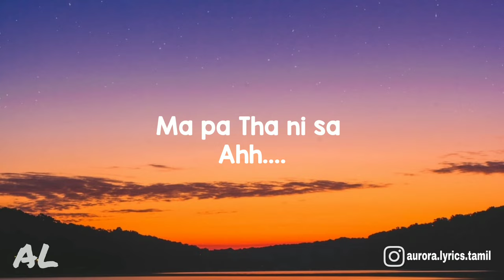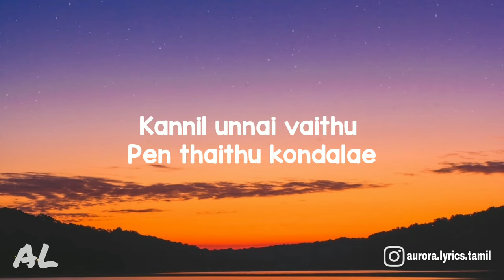Pritt - Unakkul Naane Song | Lyrics | Tamil | Trending Song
Unakkul Naane - Pritt | Lyrics | Tamil | Trending Song

🚫 If any producer or label issue with this song or picture please get in contact with us and we will delete it immediately.

🎤 Lyrics : Unakkul Naane - Pritt Lyrics | trending Song

Unakkul naane urugum iravil ullathai naan sollavaa

Marugum Manadhin ragasiya arayil othigai paarthidava
Siruga siruga unnil ennai tholaitha mozhi solavaa
Solla sollo ennai vaatum naanamum thean allava

Minnum panisaral un nenjil sernthaleh
Kannil unnai vaithu pen thaithu kondalae
Vennila thoovi than kaadhal sonnalae
Malligai vaasam un pechil kandalae
Pon maan ivala
Un vaanavila
Pon maan ivala
Un vaanavila